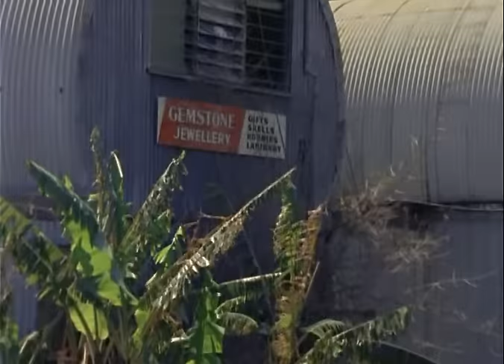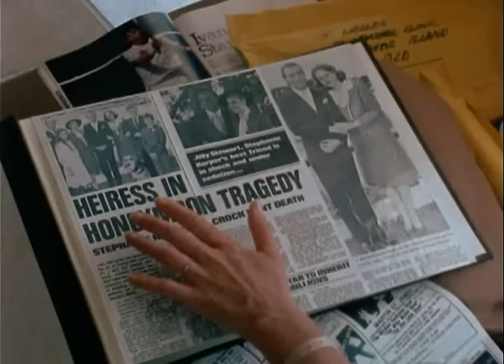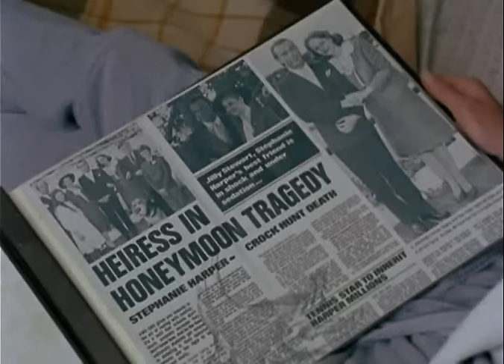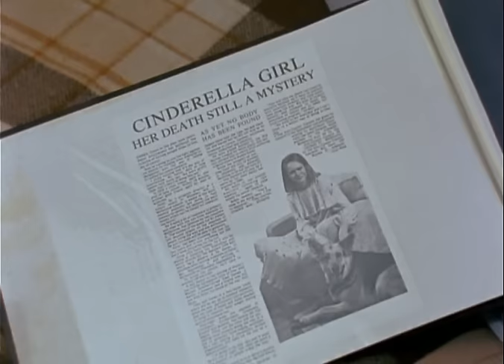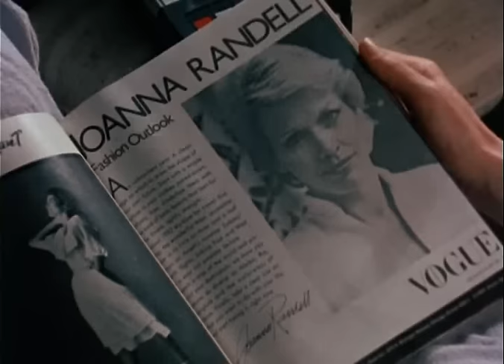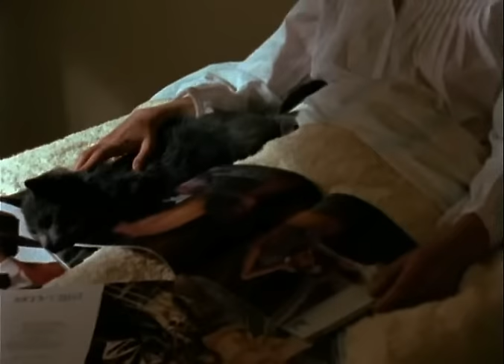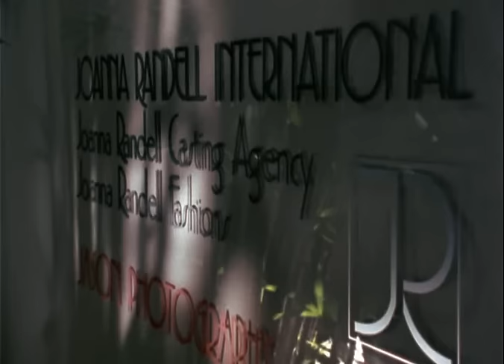"La vengeance aux deux visages", 1983. PART 1/3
Riche héritière à la beauté très fade, Stéphanie Harper s'éprend d'un joueur de tennis plus jeune qu'elle de sept ans, Greg Marsden. Elle l'épouse mais cette union n'est pas du tout du goût de ses enfants, Sarah et Dennis, qu'elle a eu de ses deux premiers maris, ni de Bill McMaster (directeur général de la société minière Harper Mining Company, fondée par le père de Stéphanie) qui voient en Greg ce qu'il est vraiment : un playboy calculateur et profiteur. Après un mariage de faste à Sydney, les nouveaux époux décident de partir quelques jours en voyages de noces à Eden, une propriété que les Harper possèdent dans le bush australien. Avec l'accord de sa femme, Greg invite Jilly, la meilleure amie de Stéphanie et sa maîtresse depuis plusieurs mois, à passer une partie du séjour avec eux. Le play-boy convainc sa femme et Jilly de l'accompagner à une chasse aux crocodiles dans les marais. Prétexte pour éliminer l'épouse riche et gênante.